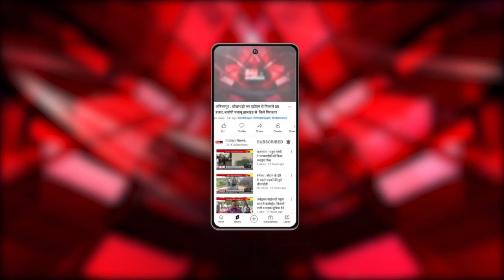Ariyalur के सुब्रमण्यम मंदिर में मंडलाभिषेक महोत्सव आयोजित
Our Links